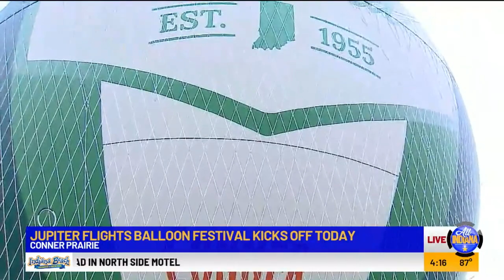All Indiana: Balloon festival at Conner Prairie, part 1